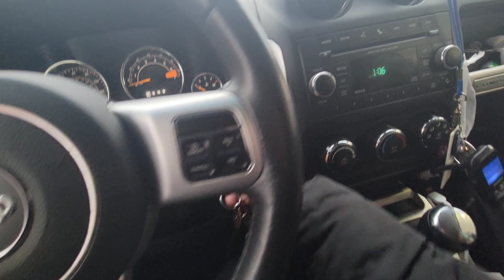Pitbull loves her humans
Our pitbull Daisy knows her everyday routine